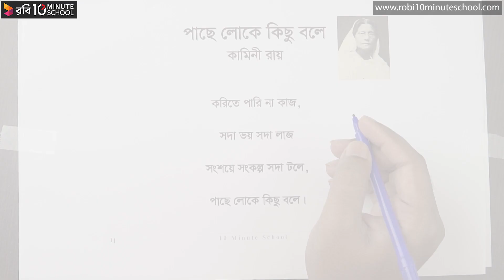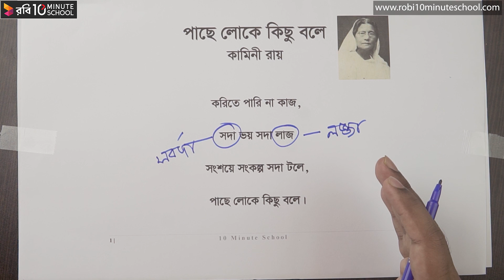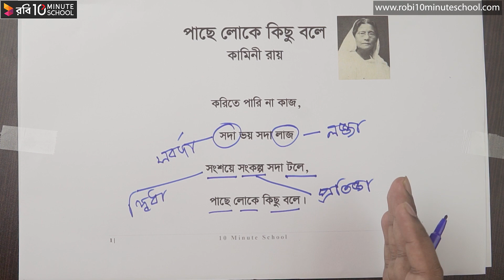পাছে লোকে কিছু বলে - পর্ব ১ [JSC]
Series: Bangla 1st Paper [JSC]